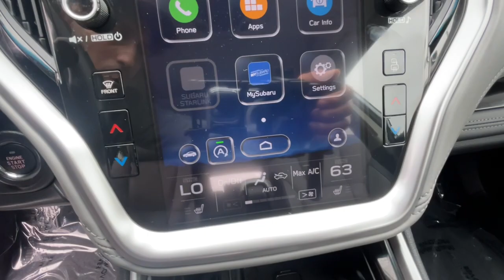2021 Subaru Outback Ventura, Camarillo, Santa Barbara, Oxnard, Thousand Oaks C90731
Ice Silver Metallic Used 2021 Subaru Outback Limited available in 6404 Auto Center Drive, Ventura, California at Kirby Subaru of Ventura. Servicing the Ventura, Camarillo, Santa Barbara, Oxnard, Thousand Oaks, area.

CERTIFIED PREOWNED PROGRAM. Certified. Clean CARFAX. One Owner! Non Smoker! Passed Dealer Inspection Just Detailed Recent Oil Change well equipped with Outback Limited well equipped with 4D Sport Utility well equipped with AWD well equipped with 12 Speakers well equipped with 3.90 Axle Ratio well equipped with 4-Wheel Disc Brakes well equipped with ABS brakes well equipped with Air Conditioning well equipped with Alloy wheels well equipped with AM/FM radio: SiriusXM well equipped with Auto High-beam Headlights well equipped with Auto-dimming Rear-View mirror well equipped with Automatic temperature control well equipped with Brake assist well equipped with Bumpers: body-color well equipped with Compass well equipped with Driver door bin well equipped with Driver vanity mirror well equipped with Dual front impact airbags well equipped with Dual front side impact airbags well equipped with Electronic Stability Control well equipped with Emergency communication system: STARLINK Safety and Security (Subscription Required) well equipped with Exterior Parking Camera Rear well equipped with Four wheel independent suspension well equipped with Front anti-roll bar well equipped with Front Bucket Seats well equipped with Front Center Armrest w/Storage well equipped with Front dual zone A/C well equipped with Front fog lights well equipped with Front reading lights well equipped with Fully automatic headlights well equipped with Garage door transmitter: HomeLink well equipped with harman/kardon Surround Sound Speaker System well equipped with harman/kardon Speakers well equipped with Heated door mirrors well equipped with Heated Front Bucket Seats well equipped with Heated front seats well equipped with Heated rear seats well equipped with Illuminated entry well equipped with Knee airbag well equipped with Low tire pressure warning well equipped with Memory seat well equipped with Occupant sensing airbag well equipped with Outside temperature display well equipped with Overhead airbag well equipped with Overhead console well equipped with Panic alarm well equipped with Passenger door bin well equipped with Passenger vanity mirror well equipped with Perforated Leather-Trimmed Upholstery well equipped with Power door mirrors well equipped with Power driver seat well equipped with Power Liftgate well equipped with Power passenger seat well equipped with Power steering well equipped with Power windows well equipped with Radio: Subaru STARLINK 11.6 Multimedia Plus Sys well equipped with Rear anti-roll bar well equipped with Rear seat center armrest well equipped with Rear window defroster well equipped with Rear window wiper well equipped with Remote keyless entry well equipped with Roof rack well equipped with Security system well equipped with Speed control well equipped with Speed-sensing steering well equipped with Split folding rear seat well equipped with Spoiler well equipped with STARLINK/Apple CarPlay/Android Auto well equipped with Steering wheel mounted audio controls well equipped with Steering Wheel Paddle Shift Control Switches well equipped with Tachometer well equipped with Telescoping steering wheel well equipped with Tilt steering wheel well equipped with Traction control well equipped with Trip computer well equipped with Turn signal indicator mirrors well equipped with Variably intermittent wipers well equipped with Wheels: 18 x 7J Black Aluminum Alloy Fresh Oil Change Outback Limited 4D Sport Utility AWD. Autumn Green Metallic AWD 2.5L 4-Cylinder DOHC 16V 2021 Subaru Outback Limited 26/33 City/Highway MPGbrbrSubaru Certified Pre-Owned Details:brbr  * SiriusXM 3-Month trial subscription $500 Owner Loyalty coupon & 1 year trial subscription to STARLINKbr  * Roadside Assistancebr  * Powertrain Limited Warranty: 84 Month/100000 Mile (whichever comes first) from original in-service datebr  * 152 Point Inspectionbr  * Tr
12 Speakers|AM/FM radio: SiriusXM|harman/kardon Surround Sound Speaker System|harman/kardon Speakers|Radio: Subaru STARLINK 11.6 Multimedia Plus Sys|Air Conditioning|Automatic temperature control|Front dual zone A/C|Rear window defroster|Memory seat|Power driver seat|Power steering|Power windows|Remote keyless entry|Steering wheel mounted audio controls|Four wheel independent suspension|Spee